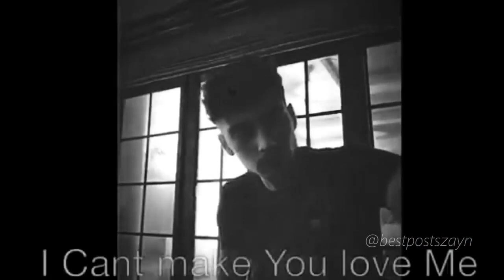Guys--Zyan Malik Smoking attitude